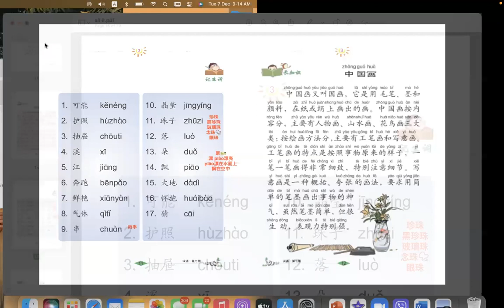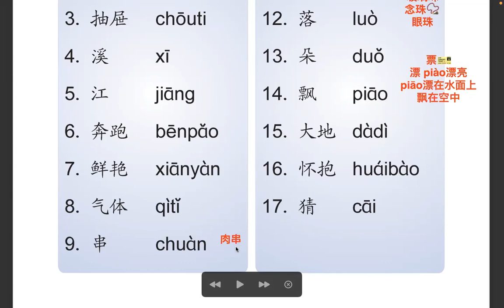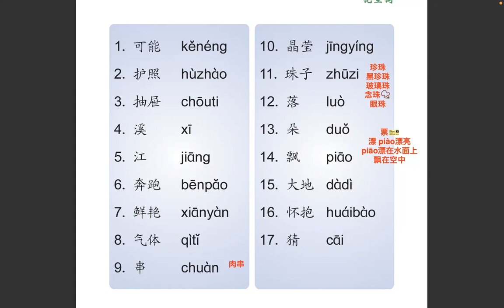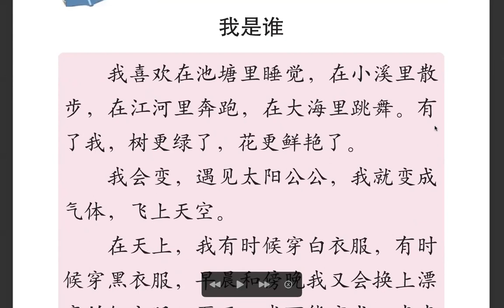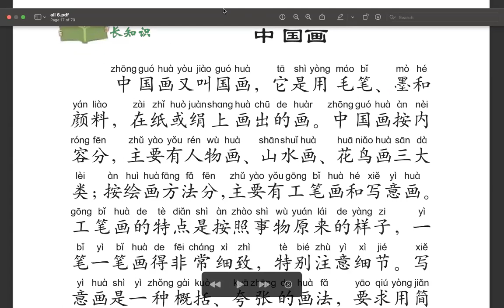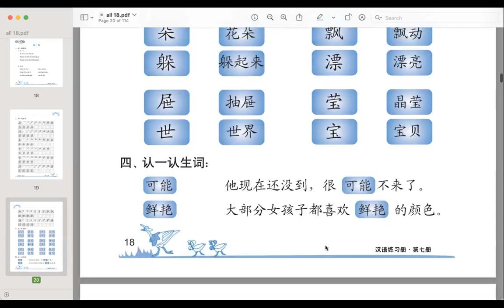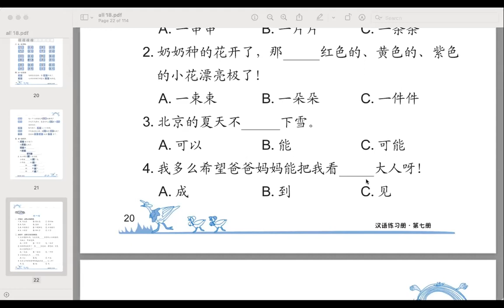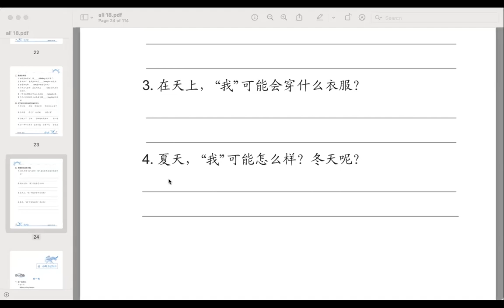HSK Level 4 class, day 75